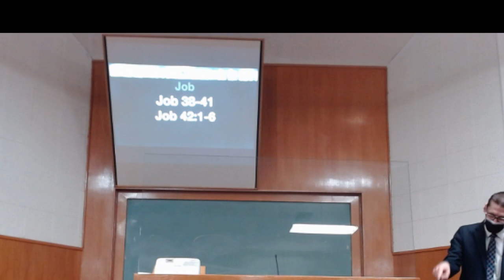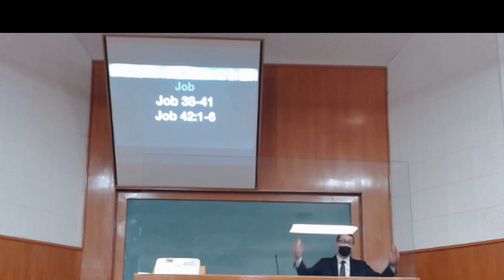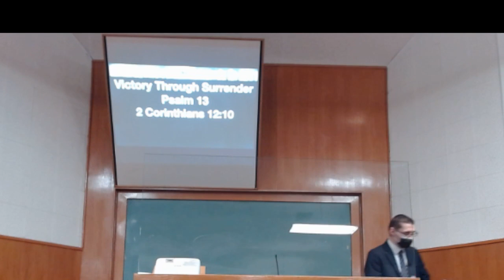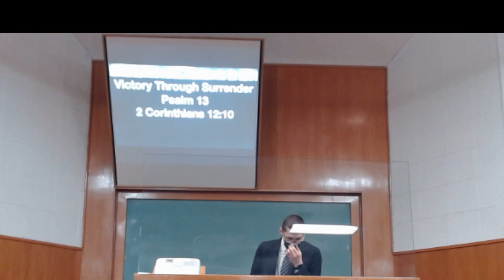Wrestling With God - Joshua Thornhill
10/11/2021 - Lesson 3 of our Fall 2021 Gospel Meeting with Joshua Thornhill.  This lesson examines Jacob wrestling with God and lessons we should apply to ensure we are not wrestling with God.